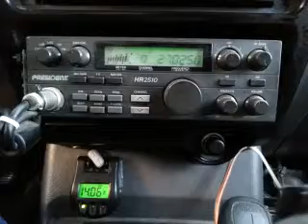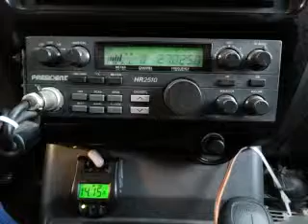05-17-2015 ModSqd CC/CA SwBladeMS PeanutWhAZ